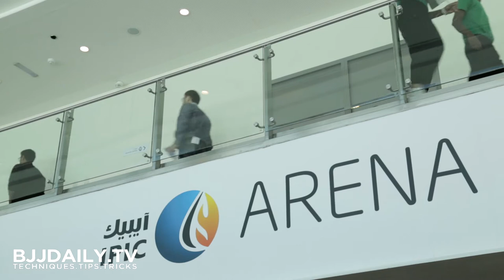Behind the Scenes with Mackenzie Dern - Abu Dhabi World Pro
Grapple Club Instructionals ⏫
shorturl.at/gwQU8

Get GC Merch! 🔥🔥
shorturl.at/ehrvw

Yeah, we're on TIK TOK 🤣 - @thegrappleclub

'The Grapple Club' was founded in 2017 with the goal of producing quality grappling content. We always felt there was good content out there but everyone was focusing on their specific martial arts. That's why we created GC, from the beginning our aim was to explore all Grappling arts, from traditional wrestling to modern day JiuJitsu. Our goal is to create top quality content and products. We work with some of the best artists in the world, we have a team of regular contributors that help us spread our passion for Grappling

We catch up with Mackenzie Dern as she makes her last minute preparations for the 2017 Abu Dhabi World Pro